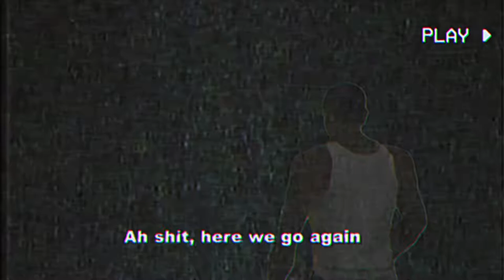VLOG DAY 4 (MILLER VS LA VERNIA)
Went to round 2 of the Corpus Christi miller playoffs them boys made it to round 3.